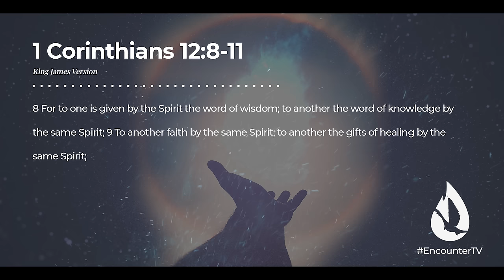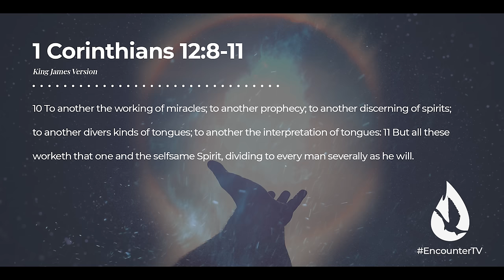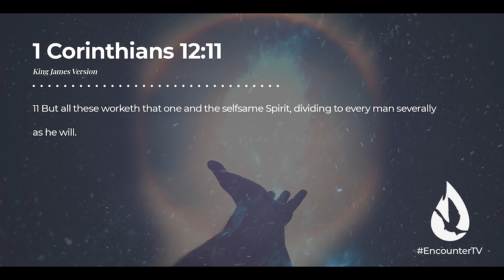9 Gifts of the Holy Spirit CLEARLY Explained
In this simple teaching, David Diga Hernandez explains the function of each of the 9 gifts of the Holy Spirit.

David put together a free Spiritual Gifts test for you.

Video Chapters

00:00 - Introduction
00:12 - Every Believer Has a Spiritual Gift
00:43 - All the Gifts Come from the Holy Spirit
1:21 - #1 The Word of Wisdom
2:24 - #2 The Word of Knowledge
3:41 - #3 Faith
4:43 - #4 Healing
5:32 - #5 Miracles
6:06 - #6 Prophecy
6:53 - #7 Discernment
7:45 - #8 Tongues & Tongues Interpretation
9:15 - Prayer for God to Use You
10:08 - How You Can Get Involved